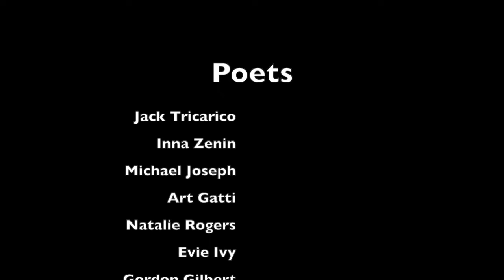The Poetry Table reading at The New York City Poetry Festival on Governor's Island, 2022.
An informal recording by some of the members of The Poetry Table at The New York City Poetry Festival at Governor's Island, 10 September 2022. The poets, in order of appearance, are Jack Tricarico (sunglasses), Inna Zenin (blue blouse), Michael Joseph (teal shirt), Art Gatti (not in photo), Natalie Rogers (profile, behind sign), Evie Ivy (floral dress), and Gordon Gilbert (not in photo). (Robin, in grey hat, read but regrettably could not be included in this video.)

The Poetry Table meets once a week for two hours to share poems, mostly original, and to do a sit-and-write, a way of starting new poems. Since 2020, the meetings have been online.